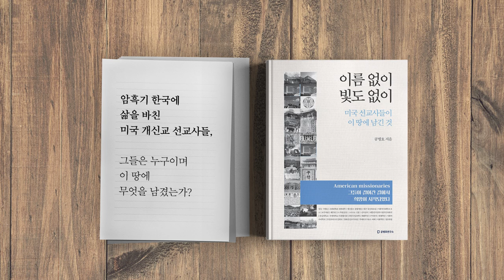탄핵정국, 총리후보 되다 / 공병호의 시사대담 '김병준' 교수편 2/6 [공병호TV]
탄핵정국, / 총리후보 되다

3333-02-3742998 카카오은행 (예금주 : 공병호) / (텔레뱅킹 : 090 & 은행코드 : 90)